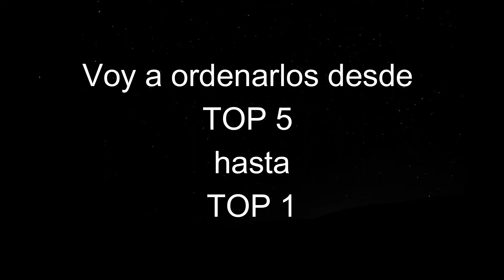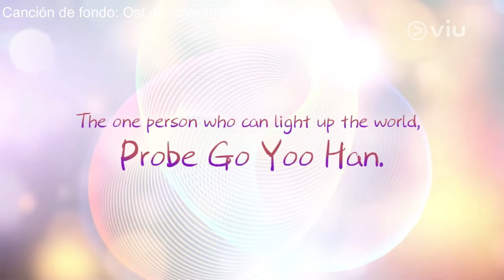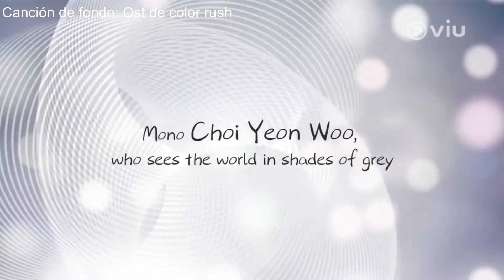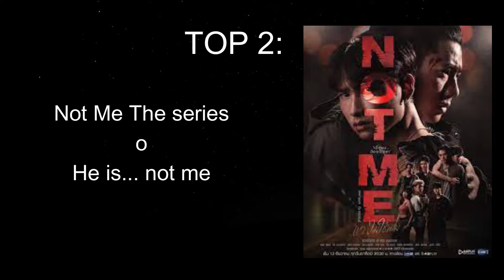TOP 5: MEJORES BL - pt.2 - Recomendación (mi opinión) - BL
-TODOS LOS VIDEOS USADOS DE FONDO SON LOS TRAILERS DE LAS RESPECTIVAS SERIES, NO HAY SPOILERS DE NADA-

ADVERTENCIA: EN LA PARTE DE "OPINIÓN" NO HAY SPOILERS, PERO, SI NO QUERES ESCUCHAR NADA MÁS QUE LA SINOPSIS, SALTEÁ LA PARTE ESA Y LISTO💕

Holaaa, voy a dejarles por acá todos los trailers y OST´s del video, para dar créditos y para que sepan.

ORDEN DE LAS SERIES:
TOP 5: COLOR RUSH
TOP 4: MY BEAUTIFUL MAN
TOP 3: BAD BUDDY
TOP 4: NOT ME
TOP 5: KINNPORSCHE

LA SERIE NO ESTÁ EN YOUTUBE, SE PUEDE VER POR INTERNET.

NO ESTÁ EN YOUTUBE, SE PUEDE VER POR INTERNET.

SÍ ESTÁ EN YOUTUBE.

NO ESTÁ EN YOUTUBE, SE PUEDE BUSCAR POR INTERNET.

Algunas sinopsis las saqué de: drama.fandom.com

BL
SERIE BL
RECOMENDACIÓN

ONLY BL